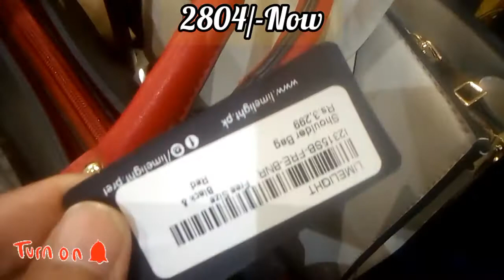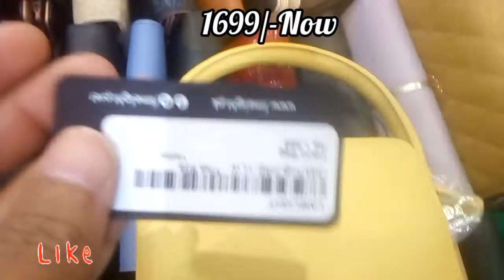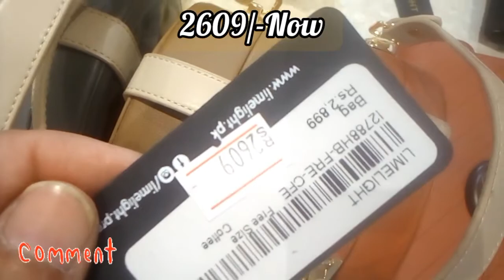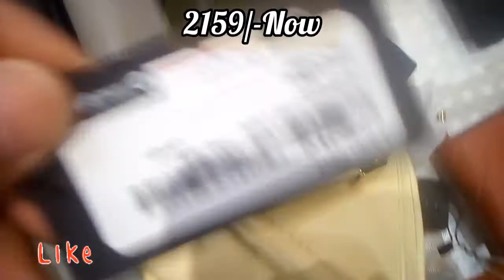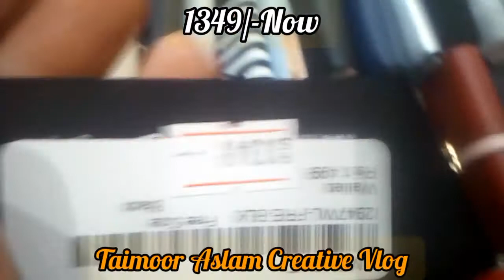limelight 40%OFF mother'sday sale Bags